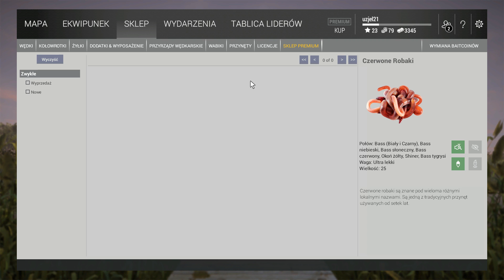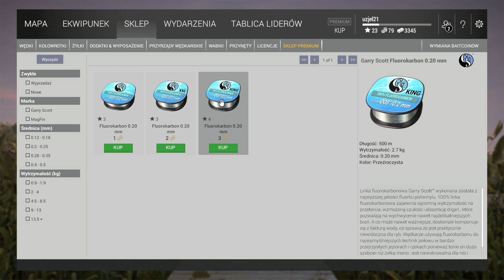Fishing Planet vs. NiedzielnyW. - #41 - Na niszczuki ... tylko tu ... nie ma niszczuk he,he :)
Moje zmagania z wirtualnym wędkowaniem w odcinakach, trochę na poważnie, i trochę na wesoło  :) A po dużą dawkę prawdziwych emocji, wędkarskich i nie tylko, zapraszam na kanały moich znajomych. Linki poniżej: